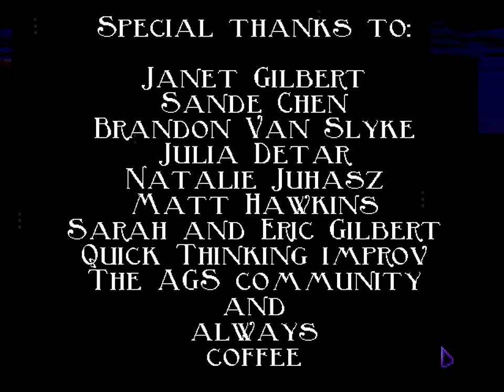The End! -Ep 11 Let's Play: The Blackwell Deception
In this episode we beat the game! We battle Gavin's control over Rosa to help her make her own decisions about what she wants to do with her life.